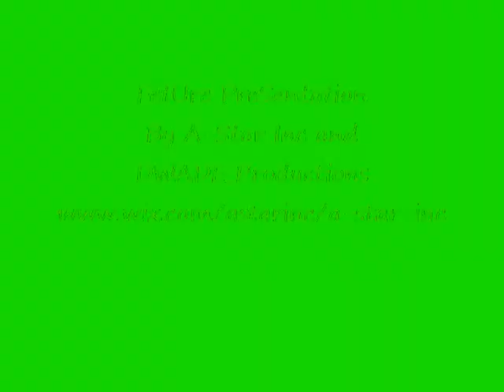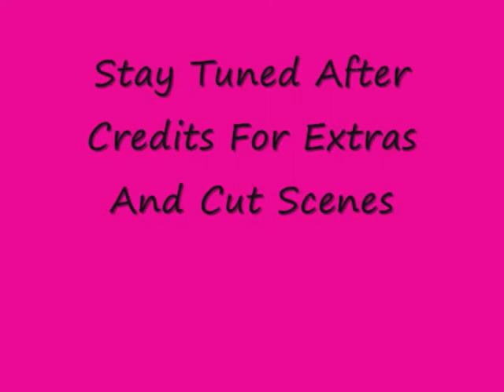Idiots Of The Sak 4